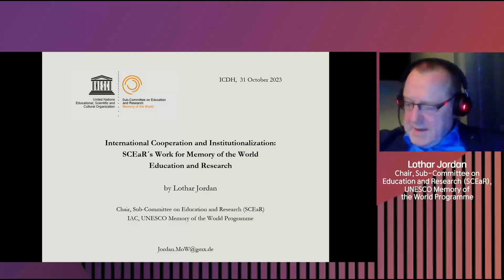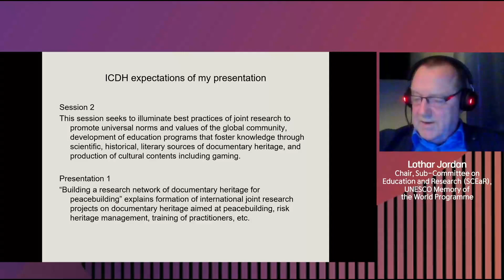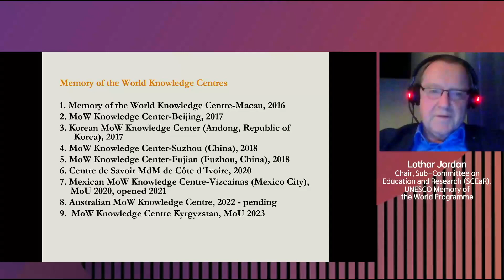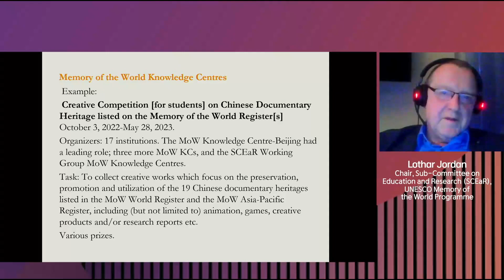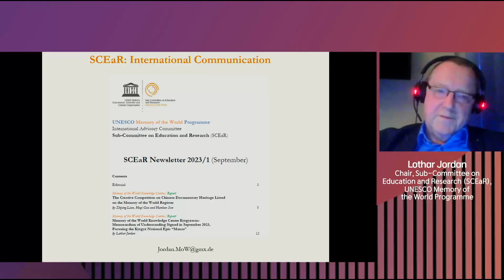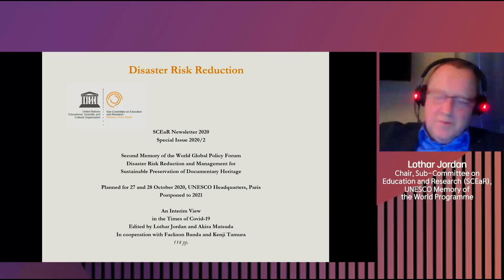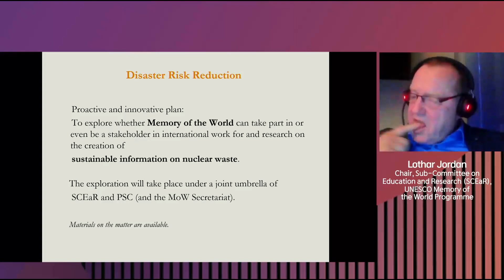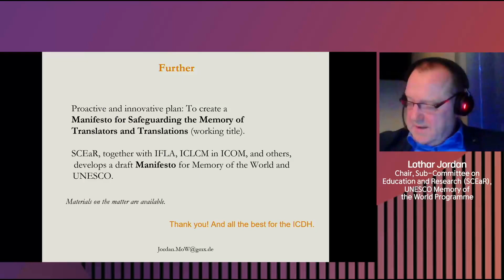Lothar Jordan - SCEaR´s Work for MoW Education and Research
In the 1st ICDH MoW International Conference, Lothar Jordan (Chair of UNESCO's MoW Sub-Committee on Education and Research (SCEaR)) introduces “International Cooperation and Institutionalization:  SCEaR´s Work for Memory of the World Education and Research” with SCEaR’s contribution to international joint research projects on documentary heritage.